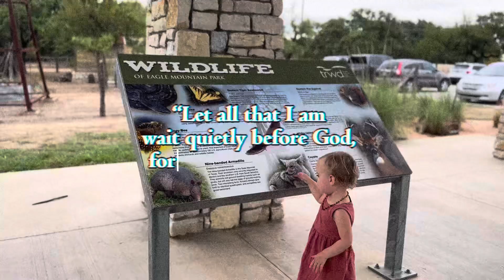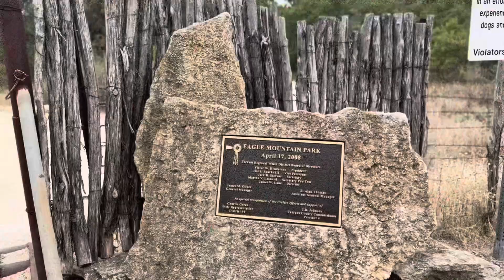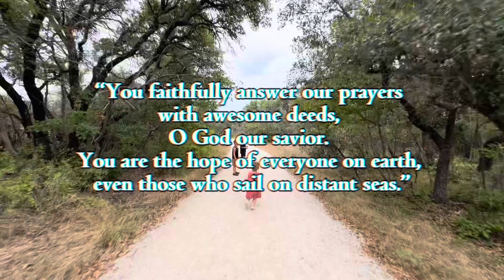just an evening family walk on the trail | 09.02.24